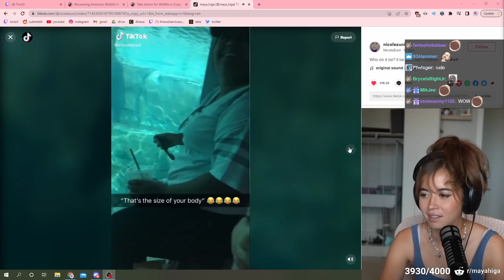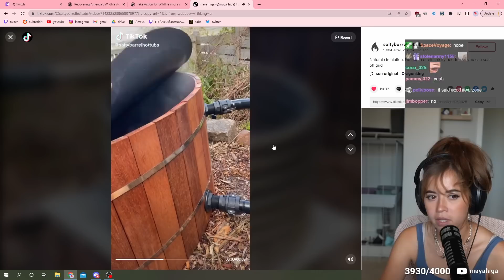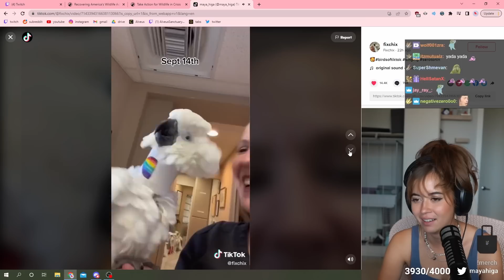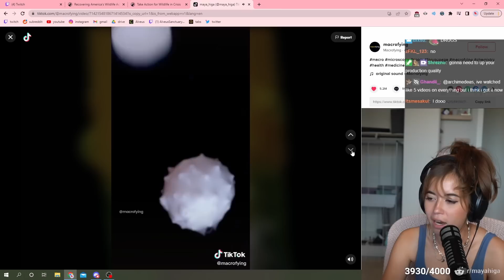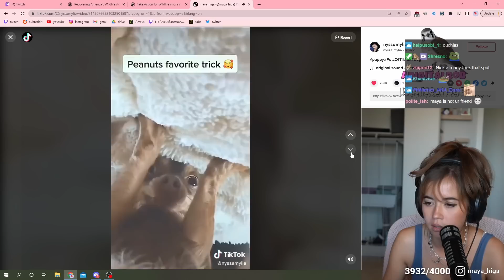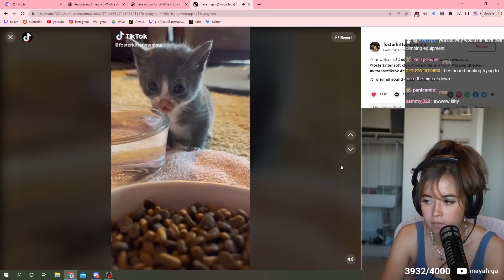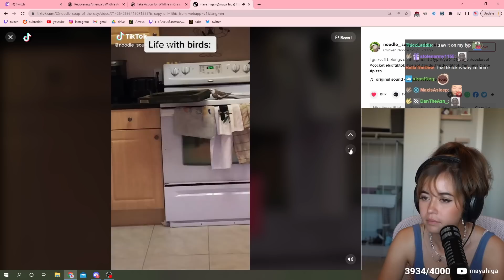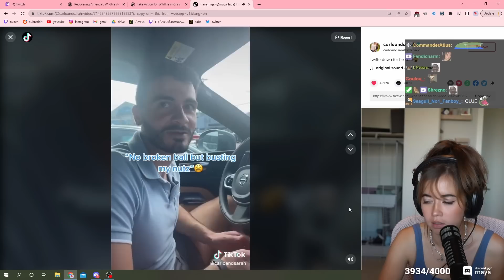Maya was very IMPRESSED by this Tik Tok..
what a strange but funny tiktok (lmfao)

Maya reacts to her liked TikToks with her chat! Maya watches a guy get a sick headshot by playing the recorder, she has an idea to do slow motion streaming, and reacts to lots of cute animal TikToks! Tons of wicked and funny moments so grab some snacks and enjoy!